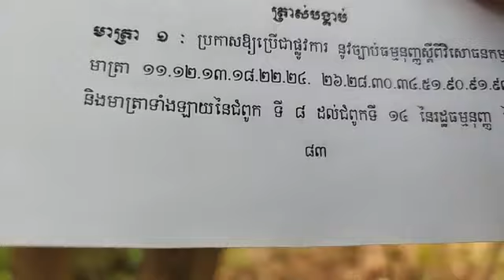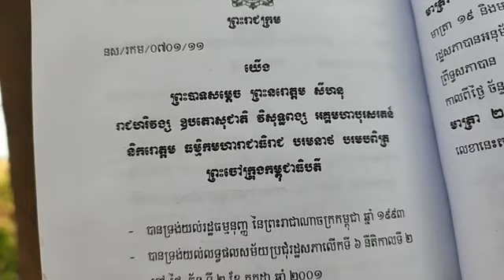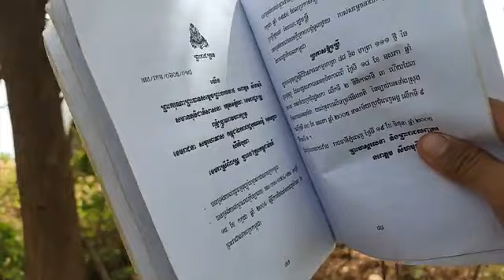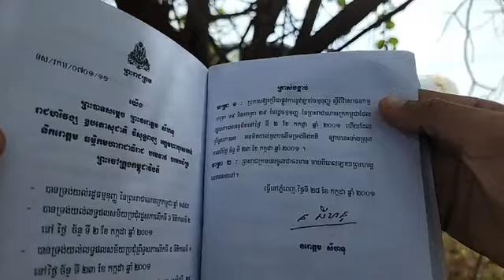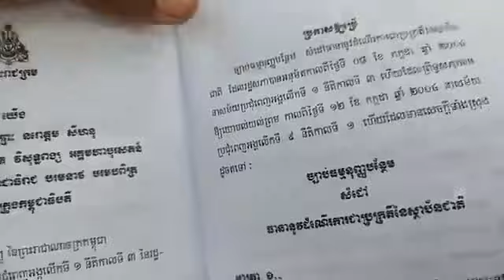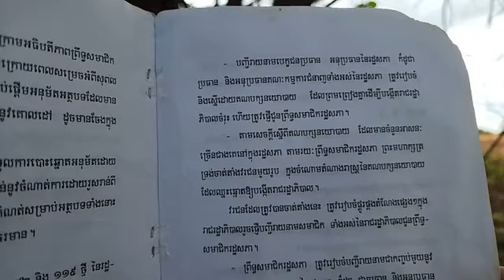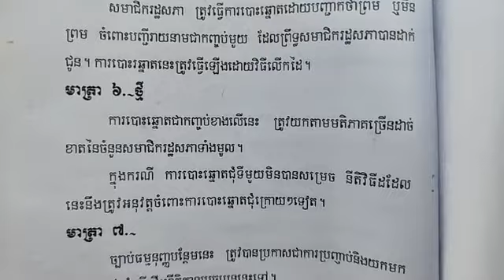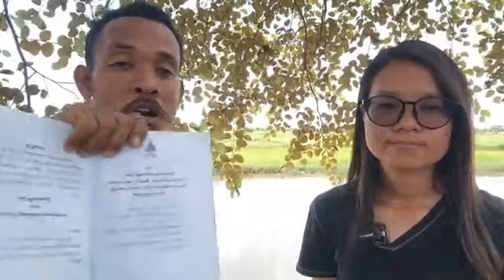៦-សីហា | បកស្រាយរដ្ឋធម្មនុញ្ញខ្មែរ៖ ធម្មនុញ្ញបន្ថែម មាត្រា ១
បកស្រាយរដ្ឋធម្មនុញ្ញខ្មែរ៖ ធម្មនុញ្ញបន្ថែម មាត្រា ១
វេទិកាសាធារណៈ÷ បកស្រាយរដ្ឋធម្មនុញ្ញខ្មែរ
(ភាគទី៣០៣)
ថ្ងៃ សៅរ៍ ទី ៨ កើត ខែ ស្រាពណ៍ ឆ្នាំ ខាល ឆស័ក ពុទ្ធសករាជ ២៥៦៦ ត្រូវថ្ងៃទី ៦ ខែ សីហា ឆ្នាំ ២០២២ ចាប់ពីម៉ោង ១២:៣០-០១:៣០ ថ្ងៃ

or : @PeaceAccordsParis

សូមទាញយកឯកសារទាំងនេះ៖
១- ច្បាប់រដ្ឋធម្មនុញ្ញ ១៩៩៣

សូមទាញយកឯកសារ កិច្ចព្រមព្រៀងនេះតាមរយៈ៖

១. សូមអានឯកសារនេះ ជាភាសាខ្មែរ (ច្បាប់ដើម ជារូបថត)

២.សូមអានឯកសារនេះ ជា ៥ភាសា ឆ្លាស់គ្នា អង់គ្លេស បារាំង ចិន រូស្ស៊ី និង ភាសាខ្មែរ ចាប់ពី ទំពរ័ ២៧ ដល់ ៣០៦ ពី អង្គការសហប្រជាជាតិ៖

ទាក់ទងស្នើសុំសៀវភៅ :
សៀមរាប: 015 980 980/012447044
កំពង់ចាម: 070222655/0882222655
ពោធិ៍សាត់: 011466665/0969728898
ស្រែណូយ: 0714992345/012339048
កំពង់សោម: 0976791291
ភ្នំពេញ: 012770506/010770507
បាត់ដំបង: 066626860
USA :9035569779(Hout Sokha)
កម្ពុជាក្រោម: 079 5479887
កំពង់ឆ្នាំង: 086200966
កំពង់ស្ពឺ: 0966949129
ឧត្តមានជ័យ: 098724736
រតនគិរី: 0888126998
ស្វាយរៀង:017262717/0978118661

ខ្លឹមសារទាំងស្រុងមិនត្រូវបានផ្លាស់ប្តូរ។

*សូមអរគុណ៕